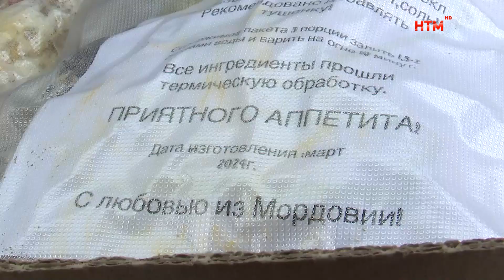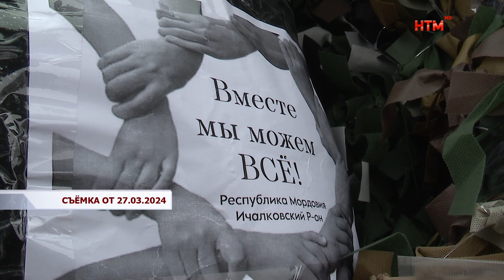Они слышат ZOV. Волонтёры из Ичалковского района помогают участникам спецоперации.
Помогали, помогают и будут помогать! Достойнейший пример неравнодушия, огромного желания поддержать Защитников Отечества — молодая семья Пантелеевых из Ичалковского района. С самых первых дней специальной военной операции они оказывают всестороннюю поддержку нашим военнослужащим. Более того, именно Роман и Кристина стали инициаторами создания группы волонтёрской помощи в родном муниципалитете. Мои коллеги узнали, чем уже удалось помочь  воинам и как присоединится к важной работе.